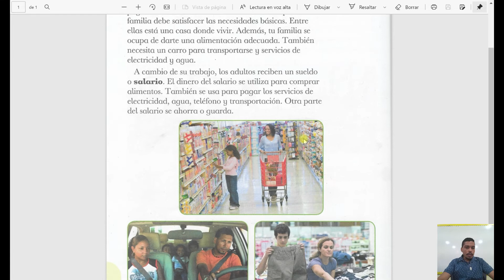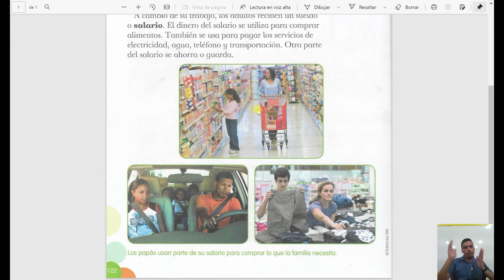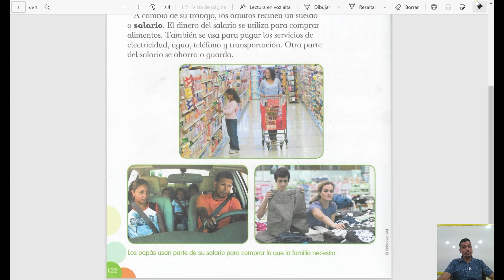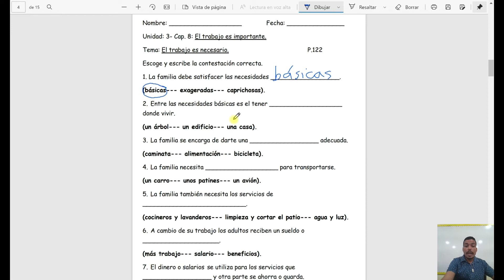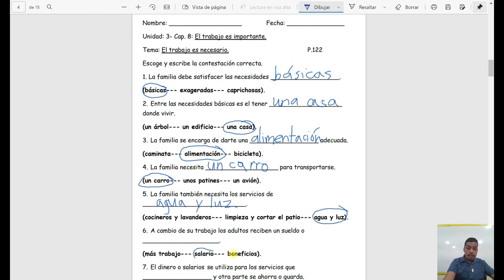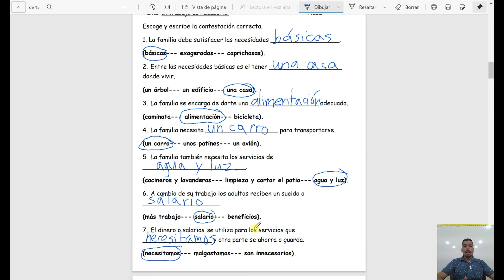Clase Estudios Sociales miércoles, 27 enero 2021